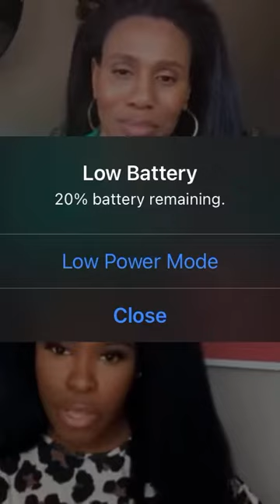Priscilla Shirer talks about her natural hair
Priscilla Shirer shares an amazing insight on natural hair coupled with the word of God on her Instagram live.
You will definitely be blessed ❤️

Priscilla Shirer, Priscilla Shirer sermons, hair, natural hair, 4c hair, black girl, 2022, Priscilla Shirer motivation, Priscilla Shirer prayer